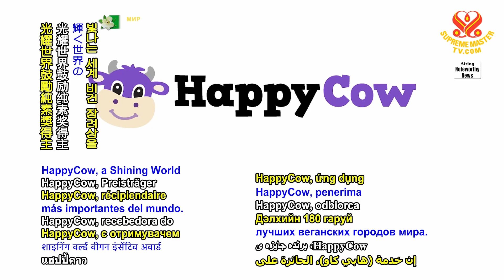1896 NWN 6 online vegan restaurant guide app publishes top 10 vegan friendly cities worldwide 1080p